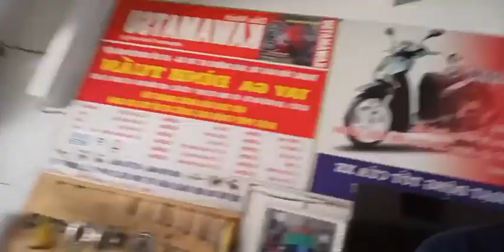Tay ga Đình Tuấn: Xe làm hết bài rồi vẫn gợn. Rút cả lốc máy vẫn ko hết